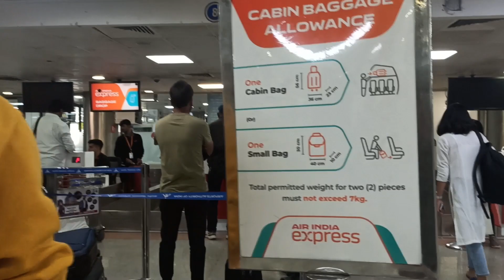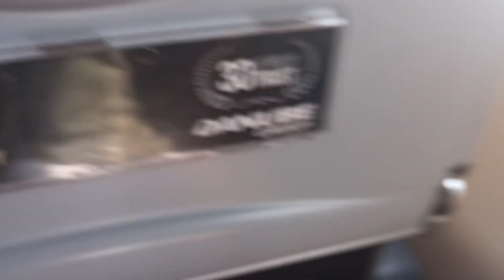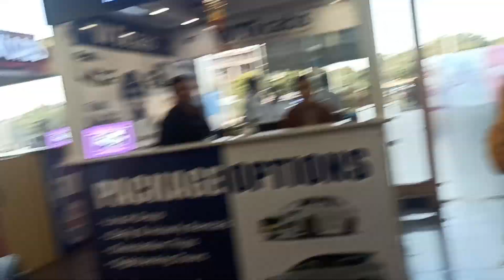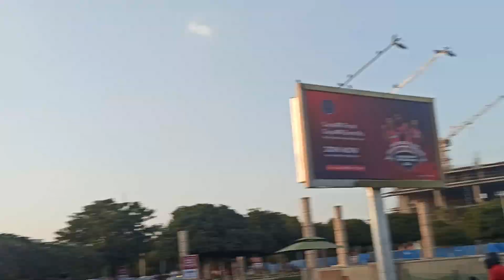Pune to Jaipur | Pune International Airport | Flight ✈️ Journey Vlog | Jaipur Trip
Pune International Airport | Pune Airport | पुणे अंतर्राष्ट्रीय हवाई अड्डा
Go First Flight Journey Pune to Jaipur | Flight ✈️ Journey Vlog

2 Days Itinerary in Jaipur, Rajasthan | Things To Do, Places To Eat & Shop In Jaipur